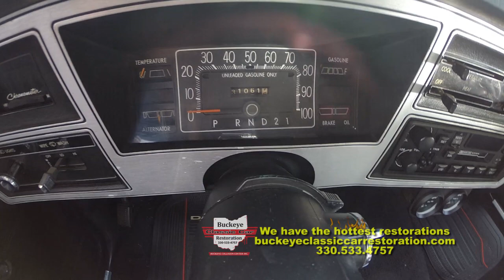Cruise-In annual Fireplace car show 2018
Cruise-In visits The Fireplace Restaurant Annual Car show in Poland, Ohio